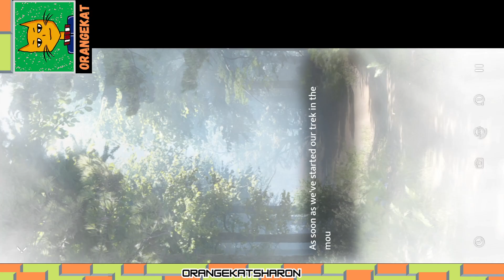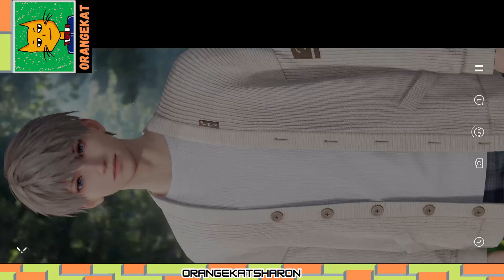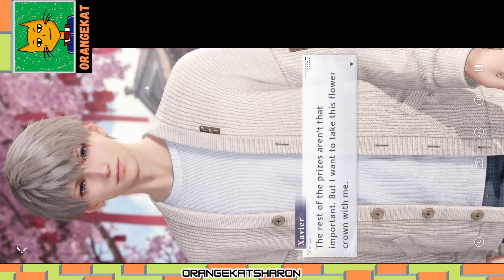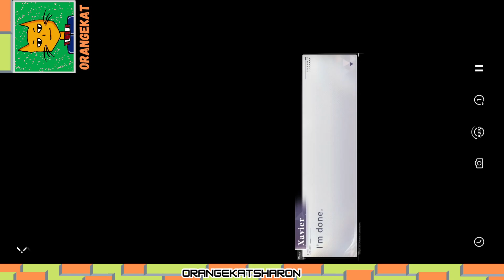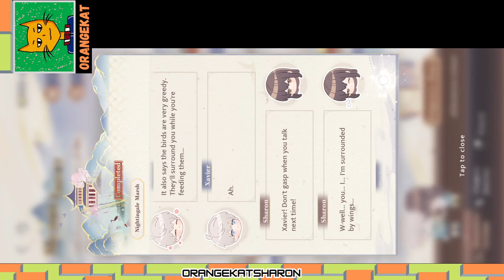Xavier Mountain Journey Embark on a carefree journey with him Love and Deepspace (1/4)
Love and Deepspace playthrough walkthrough
Xavier Mountain Journey Embark on a carefree journey with him event
Story and mini chats.

Gamesetting: English/English subs
Non-voiced parts, I have been narrating not all.